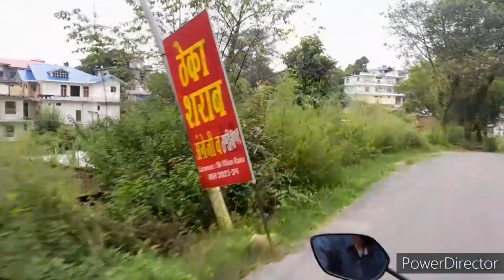Nagrota ka Rojgar Mela😃🫢🫣नगरोटा बगवां में रोजगार मेले का उद्घाटन किया गया।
@Saurav Joshi
@ flying beast
@ Jaat prajo